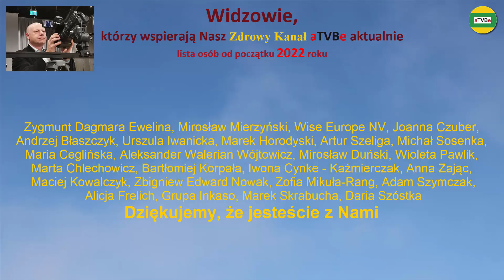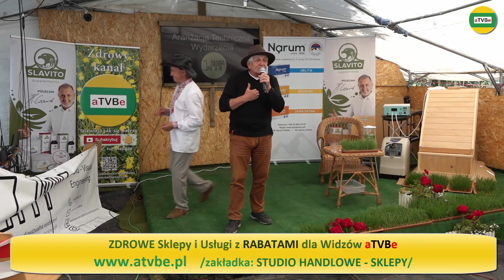WYZWOLIĆ SIĘ Z NIEWOLI - NIE BĘDZIE TO FAJNA WYPOWIEDŹ Robert Wagner MAJÓWKA U ROLNIKA 2022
RABATY - spis sklepów i usług z rabatami dla Widzów:
SLAVITO (Hubert Czerniak) VISANTO (Jerzy Zięba) KROPLE TODA (Tadeusz Miszczak - razem w jednym sklepie - rabat - 5%
SLAVITO (Hubert Czerniak) VISANTO (Jerzy Zięba) SKOCZYLAS (Marek Skoczylas - razem w jednym sklepie - rabat - 6%
Przelewy z zagranicy KOD SWIFT: GBGCPLPK
Przykładowe rabaty na zakup różnych produktów i usług:
JONIZATORY WODY, OZONATORY, NAWILŻACZE i inne - rabat - 7%
Realizacja filmowa i montaż: Artur Borowski
Produkcja: aTVBe Studio - ABART Sp. z o.o.